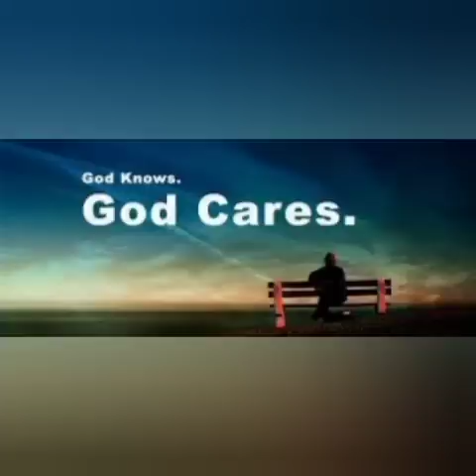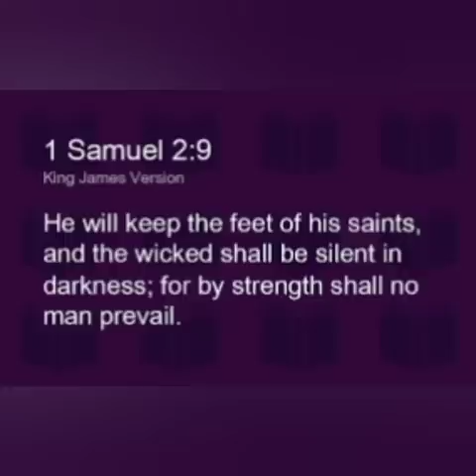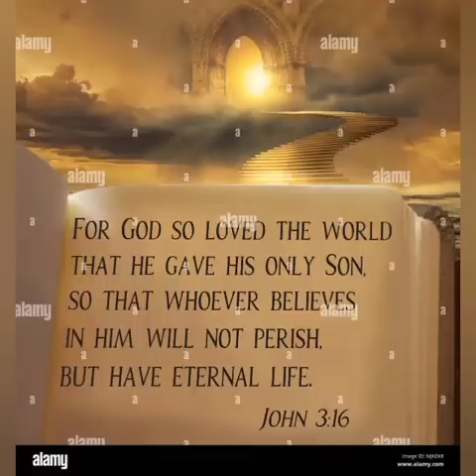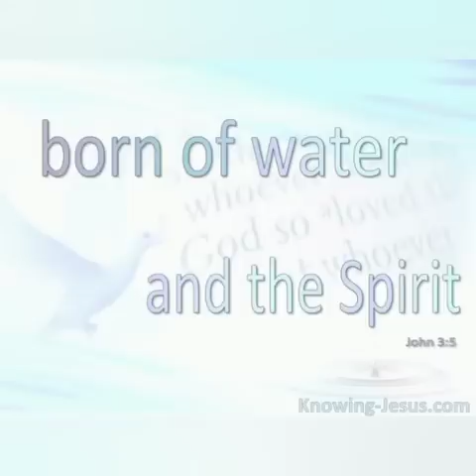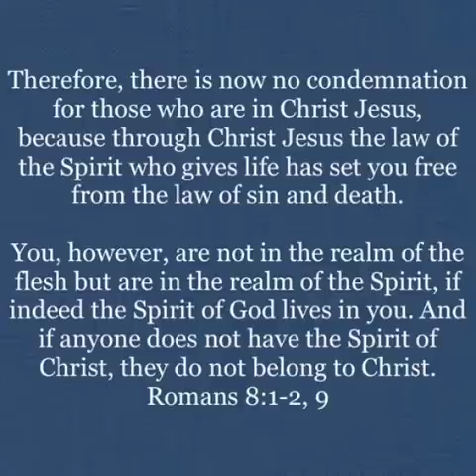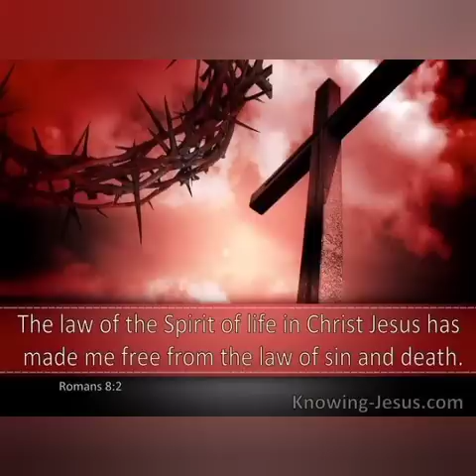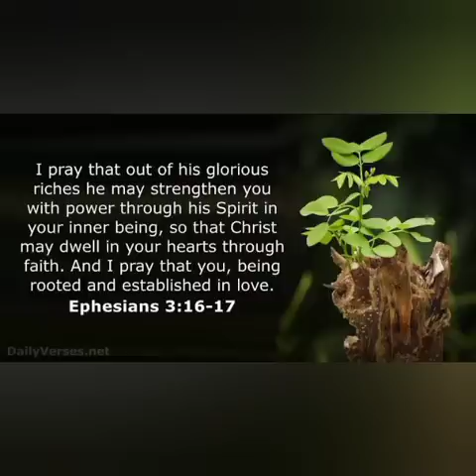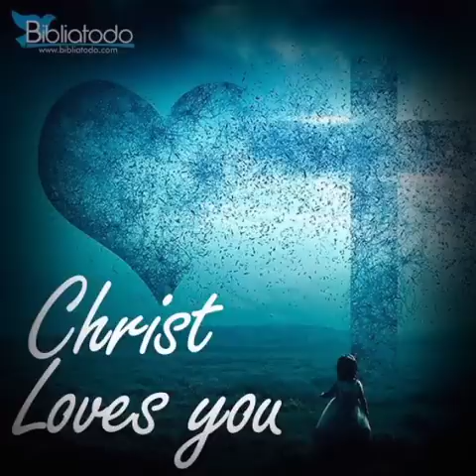Angels on Assignment - Complete Book by Roland Buck | Understanding the Heart of God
Product Description

Sent by God
In this intriguing book, Roland Buck describes his personal encounters with angels and what the Bible tells us about these messengers of God. You’ll find out how God’s messengers impact your own life and how God is using angels to help usher in the great end-times harvest of souls before the return of Jesus. Read how God uses angels to...

Protect believers

Wage spiritual warfare

Comfort and encourage

Bring blessings

Bring strength during trials

Assist in bringing people to Christ

Disclose God’s will

Bring answers to prayer

Glorify God’s name

As you become aware of the remarkable role of these messengers of God, you’ll gain increased faith and confidence in God’s plan for your life, for the ministry of believers, and for the salvation of multitudes of people leading to the second coming of Christ.

Sent by God
In this intriguing book, Roland Buck describes his personal encounters with angels and what the Bible tells us about these messengers of God. You'll find out how God's messengers impact your own life and how God is using angels to help usher in the great end-times harvest of souls before the return of Jesus. Read how God uses angels to...* Protect believers* Wage spiritual warfare* Comfort and encourage* Bring blessings* Bring strength during trials* Assist in bringing people to Christ* Disclose God's will* Bring answers to prayer* Glorify God's name As you become aware of the remarkable role of these messengers of God, you'll gain increased faith and confidence in God's plan for your life, for the ministry of believers, and for the salvation of multitudes of people leading to the second coming of Christ."Bless the LORD, you His angels, who excel in strength, who do His word, heeding the voice of His word." -- Psalm 103:20 NKJV

Roland Buck (1918–1979) was an ordinary man who experienced an extraordinary series of events that were orchestrated by God. In 1939, he graduated from Northwest College in Seattle, Washington, and for the next decade served as pastor with several churches in the Northwest. In 1950, he was called to the pastorate of Central Assembly of God Christian Life Center in Boise, Idaho, where the average Sunday morning attendance grew to over 1800 at the time of his death in 1979. His story continues to bring assurance to thousands worldwide as they learn how God has placed angels with them to protect them from the fiery darts of the enemy.